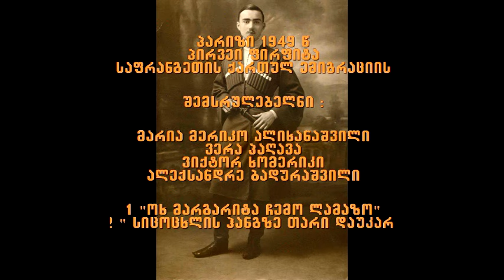ox margarita sicocxlis hangze 02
პარიზი 1949 წ  პირვეი ფირფიტა
საფრანგეთის ქართულ ემიგრაციის
შემსრულებელნი : მარია მერიკო ალიხანაშვილი, ვერა პაღავა
ვიქტორ ხომერიკი, ალექსანდრე ბადურაშვილი
1 "ოხ მარგარიტა ჩემო ლამაზო"
2 " სიცოცხლის ჰანგზე თარი დაუკარ"